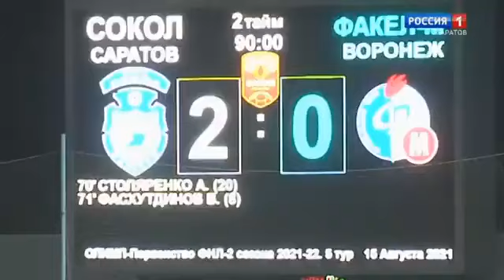Сюжет о матче "Сокол" - "Факел-М" 2-0 (0-0) в программе Вести. Спорт. Саратов от 17 августа 2021г.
"Сокол" - "Факел-М" 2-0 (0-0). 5 тур ОЛИМП-Первенства России по футболу среди команд клубов II дивизиона ФНЛ
сезона 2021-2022 годов. Саратов, ст. "Локомотив". 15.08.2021г.